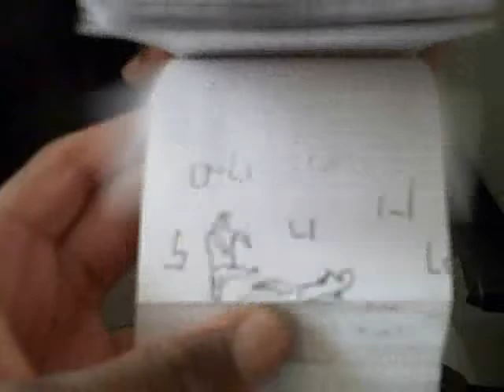Sainshu:Raddas vs Crimson Jaw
This is a flipbook I made.
Song-Rewrite(Full Metal Alchemist Opening 4)
Artist- Asian Kung-Fu Generation
Please rate my video 5 stars!